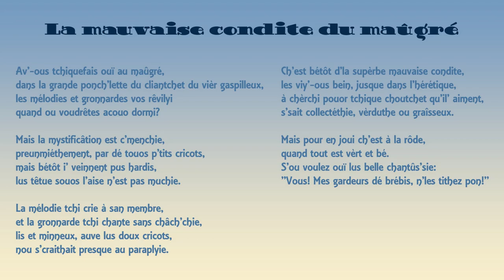La mauvaise condite du maûgré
Oulipo constrained version of Lé Concèrt du Matîn by EJ Luce (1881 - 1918) with each noun replaced by the one 10 entries below in the Jèrriais dictionary